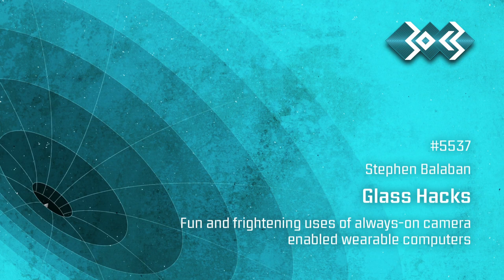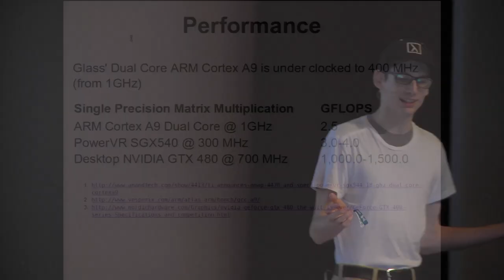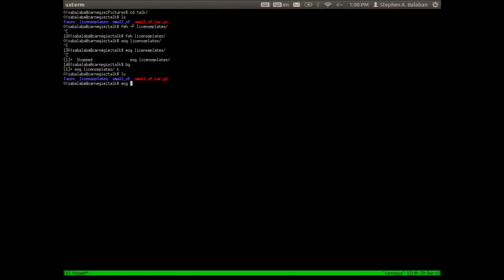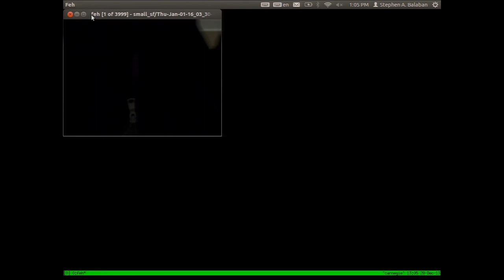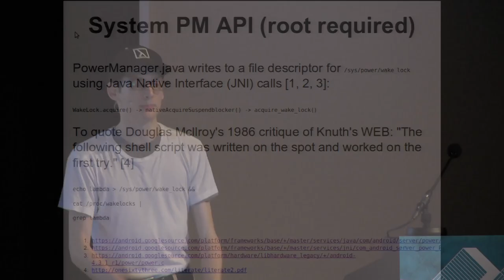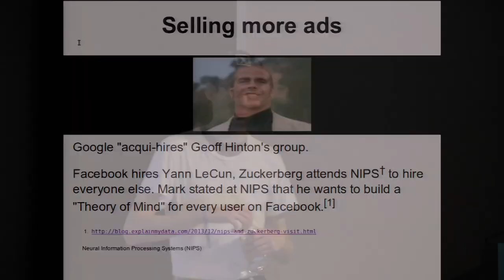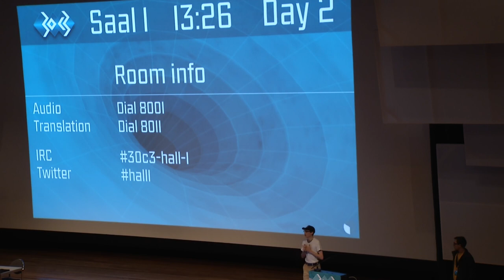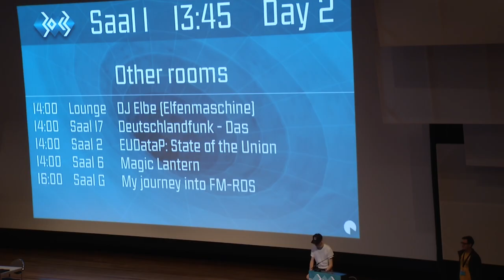30C3: Glass Hacks (EN)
Speaker: Stephen Balaban

Fun and frightening uses of always-on camera enabled wearable computers

A one hour technical lecture that covers everything from machine learning and AI to hardware design and manufacture. Includes demonstrations of applications enabled by an always-on image capturing wearable computer. You'll leave with a clear understanding of the field's status quo, how we got here, and insight into what's around the corner.

Always-on camera enabled wearable computers, like Google Glass and Lambda Hat, enable a variety of slightly creepy, but undeniably useful applications.

For the past few months, I've worn a computing device that takes pictures every few seconds. I run facial detection over the image stream, pulling out every face I have seen. Soon, we'll be able to conduct mass facial recognition using this data. Other applications include detecting license plates and automatically uploading them to a public GPS tagged website.

This talk will cover the history, state of the art, and future of wearable computing, machine learning, and the privacy implication of this technology.